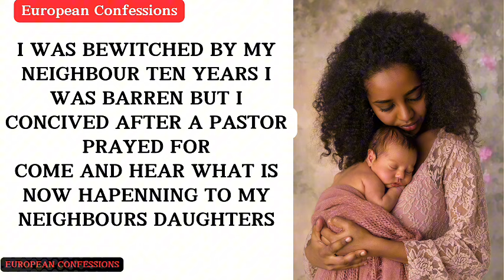I WAS BEWITCHED BY MYNEIGHBOUR TEN YEARS I WAS BARREN BUT I CONCIVED AFTER A PASTOR PRAYED FORCOME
I WAS BEWITCHED BY MY
NEIGHBOUR TEN YEARS I WAS BARREN BUT I CONCIVED AFTER A PASTOR PRAYED FOR
COME AND HEAR WHAT IS NOW HAPENNING TO MY
NEIGHBOURS DAUGHTERS